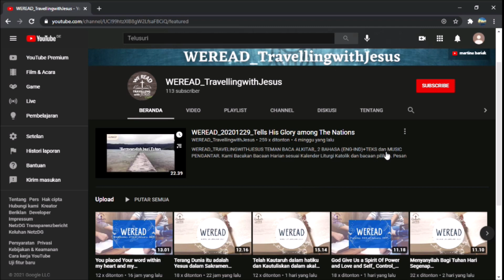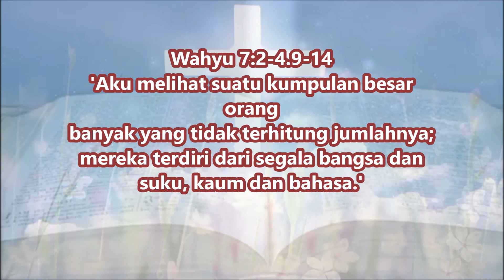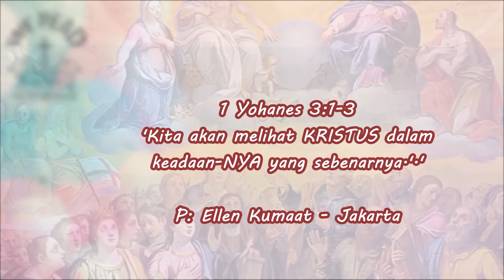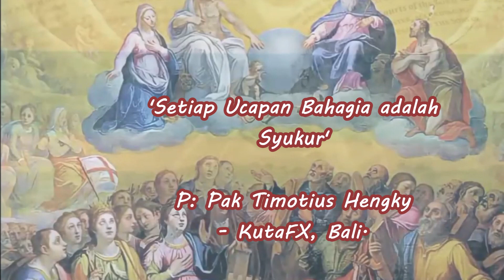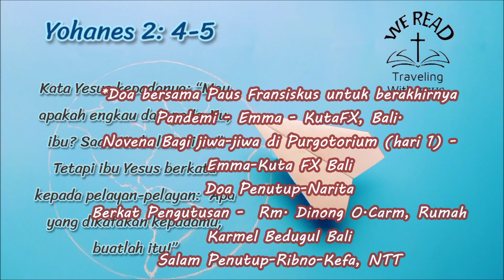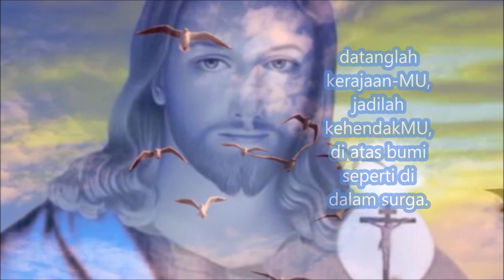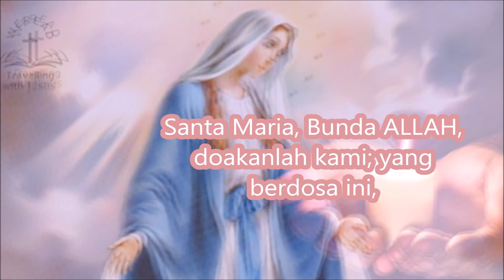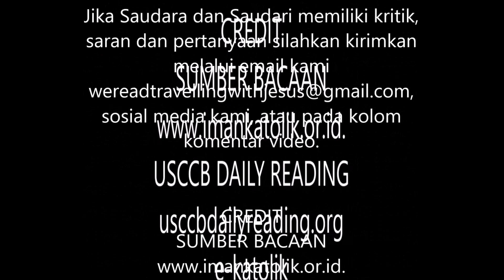DALAM KONDISI YANG SULIT, APAKAH KITA BISA TETAP TAAT DAN SETIA KEPADA ALLAH? | HR SEMUA ORANG KUDUS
"DALAM KONDISI YANG SULIT, APAKAH KITA BISA TETAP TAAT DAN SETIA KEPADA ALLAH?" | WEREAD Official HR SEMUA ORANG KUDUS - NOVENA UNTUK JIWA-JIWA HARI 1 | 01-11-21| SENIN BIASA XXXI

BACAAN LITURGI KATOLIK DAN KISAH ORANG KUDUS- DOA BERSAMA
Hadir lagi mempersembahkan Bacaan dilengkapi DOA BERSAMA PAUS UNTUK BERAKHIRNYA PANDEMI DAN  KHUSUS BULAN NOVEMBER, NOVENA UNTUK JIWA-JIWA DI PURGOTORIUM HARI 1.

 Pembawa renungan: Pak Timotius Hengky-KutaFX, Bali
Pembaca :   Helena Susana Kumaat - St Kristoforus - Jakarta
Pembaca OrKud:   Ibu Arijani Halim-KutaFX, Bali
Salam Pembuka : Romo Hady Setiawan dan Shanti Emma, Bali
Doa bersama: Shanti Ema (Bali)-Sanctus Fenat (Makasar)-Narita (Palembang)
Editor Video: Felish Baria-Emma-Ivon-Narita
Opening and closing: Sandra Ditha Rini  & Rypno Taolin.
Berkat Pengutusan: Romo Dinong O.Carm
Team designer & Editor & Fotografer: Sara Dewi-
Bobby Marsh-Rypno Taolin-Ivon Maubere-Leni Evanila-
Yosua Wijaya-Emma Shanti-Vina Setiawan-Narita B-Fanie Scholastika-Jimmiantanus-Ferry-Melly-Christine S-Romo John Laba SDB.

Team Pembawa Renungan: Romo Dinong O.Carm (Indonesian); Romo Yohanes Handriyanto, Pr (Indonesian); Romo John Laba, SDB (Indonesian, English, Italia); Pater Polce SS.CC (Indonesian-Italia); Pater Raymon MSc.SsC (Indonesia, English, Italia); Team Formation Teaching DOJCC Internasional-Australia (English); Romo Hady Setiawan-Seminari Tuka (Indonesia-English); Andreas Garry-Ketua PDKK St. don Bosco-Kuta, Bali; Christ Agustinus-Ketua DOJCC Bali; Lucy Geradus-Kuta, Bali, Pak Paulus Sunari-St. Silvester pecatu, Essie Bano-Kupang, Christian Febby Sucipto-BPK Denpasar; Suster Clarencia, PRR-Roma; pak Timotius Hengki-Kuta, Bali; Amandus Yoseph-Kab. Lahat Sumsel; Romo Ansel - Paroki St. Stefanus Palembang.

Edisi Bahasa Indonesia: Senin s/d Minggu
English Edition: Senin-Sabtu
Italian Edition: Domenica Lettura.

CREDIT-CREDIT
Sumber Bacaan (Alkitab dan Kisah Orang Kudus):
wikipedia
wikimedia

        Pinterest App
         Picsart App
google search

Videvosafenet

MUSIC
- INSTRUMENT LAGU
MARIA // PIANO
COVER BY EMIL
e/ioeHv
rduMwA
- Ave Maria - Schubert
(Extended) - 10
MDHGMcc
- Instrument
Engkaulah
Perisaiku_Cover by
Bramanto
- Long Calming Piano
Background (Creative
DWRSWZ8
- Meditational
Ambient Background
Piano (Creative
Zd90us
-S'PERTI RUSA
RINDU:Piano Chillout
Relax Rohani
-TUHAN SELALU
MENOLONGKU-
Clarissa Dewi-Piano
Cover by Andre
Panggabean
- Gloria-in-D-Major-
RV-589-Qui-Sedes-
Ad-Dexteram-Patris-
Allegro-CLH011001
- S'MUA BAIK - piano
Cover by Ricky Harly
Setiawan.
LA VOCE DI MARIA
(Roberta Torresi e
Paolo Bisonni) / La
Voz de María
Apparizione della
Vergine Maria /
Aparición de la Virgen
María / Apparition of
the Virgin Mary -
13/05/2019 - Palermo,